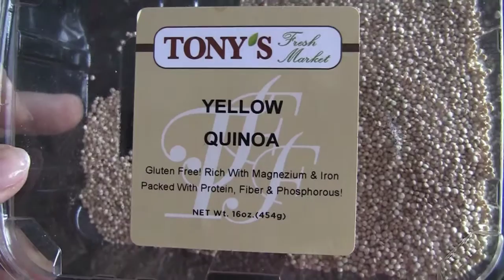Вкусный грибно овощной суп с сушеными сморчками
Замечательный супчик с сушеными сморчками.